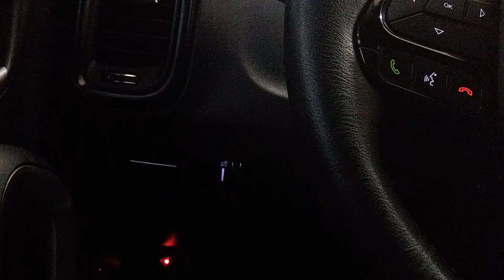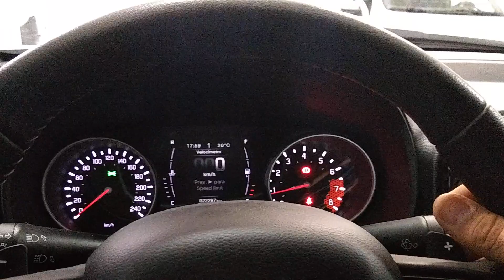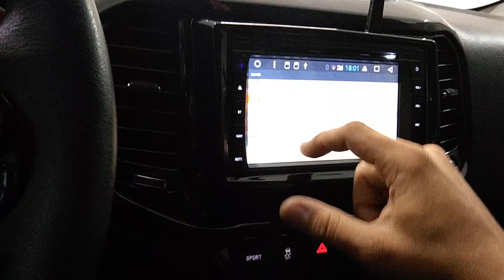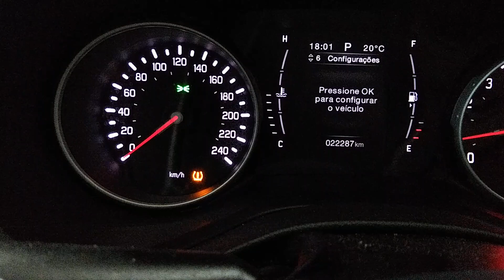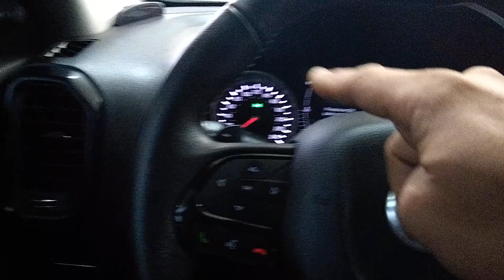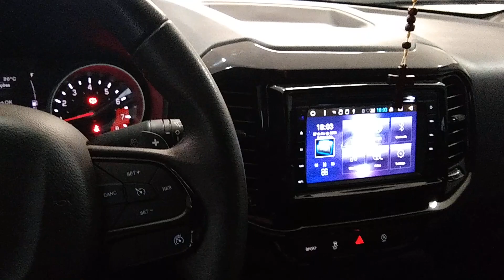Fiat Toro Endurance 2019 com volante multifuncional instalado no sistema original